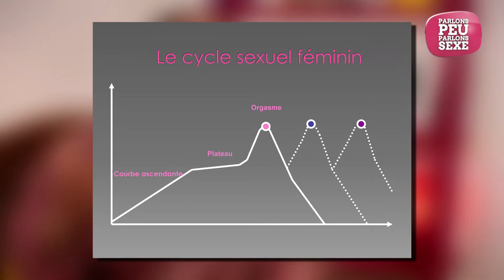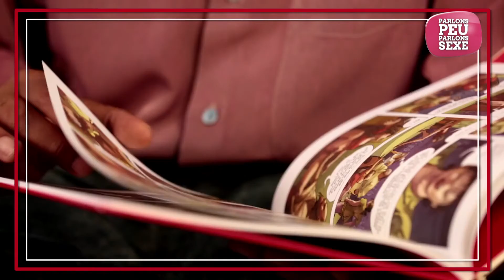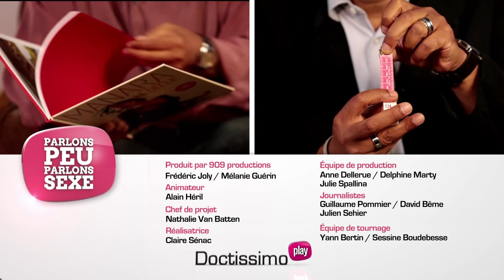Sexualité ★ L'orgasme féminin ★ Parlons peu, parlons sexe - Alain Héril - Doctissimo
Au-delà de la trop simple dichotomie "vaginal-clitoridien", l'orgasme féminin relève-t-il de l'énigme insoluble ? Non, grâce aux conseils d'Alain Héril, sexothérapeute. En quelques minutes, découvrez le plus court chemin vers le septième ciel.

★ Découvrir ou redécouvrir les plaisirs d'une sexualité heureuse avec les rendez-vous de Tom & Charlotte :

« Une sexualité heureuse et libre de jugements moraux, fondée sur l’amour et la conscience, contribue à construire des hommes et des femmes sains dans leur corps et dans leur esprit. » Dominique Vincent, psycho-éducateur